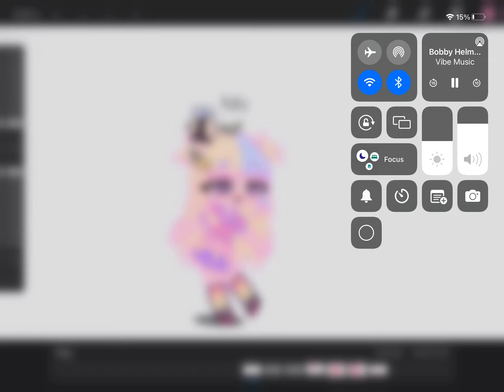New Christmas OC outfit!